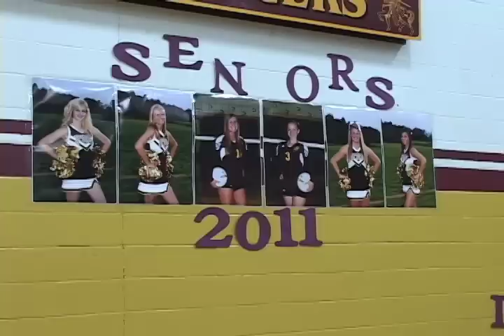Belpre at Federal Hocking (Boys) Recap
Hardwood Heroes Boys Basketball Recap of Belpre at Federal Hocking on December 17, 2010